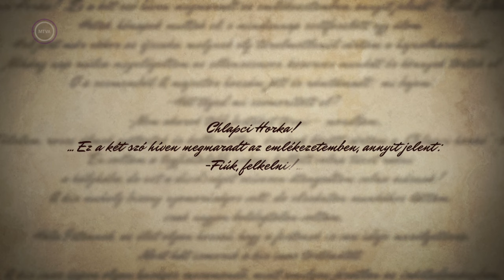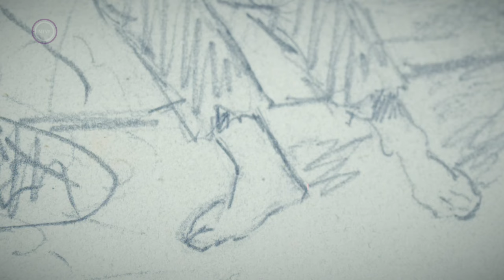A hét műtárgya – Munkácsy Mihály: Ásító inas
Ásító inas. A Magyar Nemzeti Galériában látható festményen egy álmából „kiszakított” ifjú mindennapjainak lenyomata. Az arckifejezés odavonzza a tekintetet, a szoros képkivágás pedig elgondolkodtat minket arról, hogy mi veheti körül az, akkor még gyermek Munkácsy Mihályt.